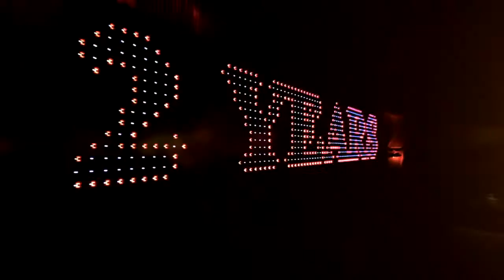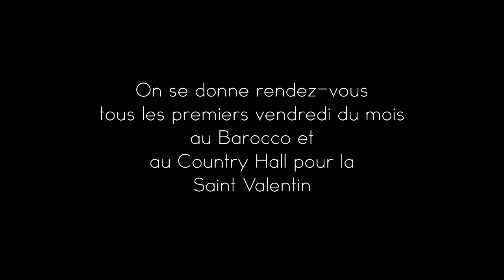ANNIVERSAIRE "Nice to Meet YOU" !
Les deux ans de "Nice to Meet YOU, au Barocco. Vous étiez nombreux, fidéles au RDV..
Continuons à Nous rencontrer sous le signe de la fête et de la bonne humeur au Barocco, tous les premiers vendredi du mois et au Country Hall pour la Saint Valentin.
Encore merci à VOUS tous!